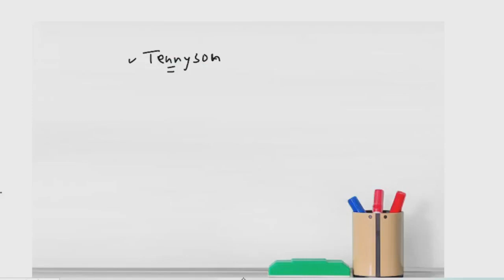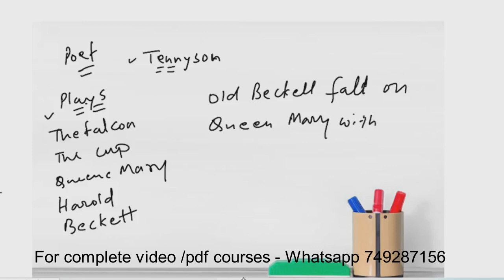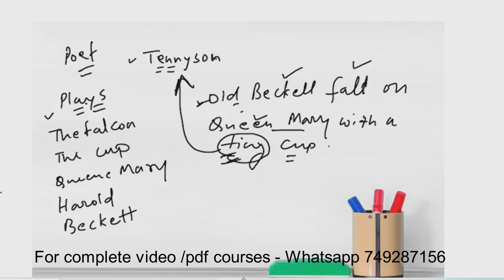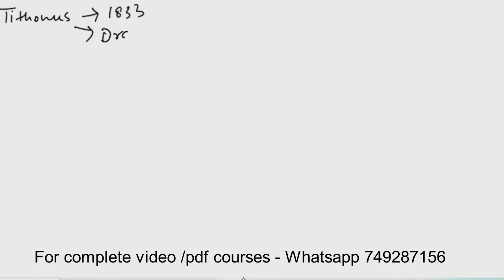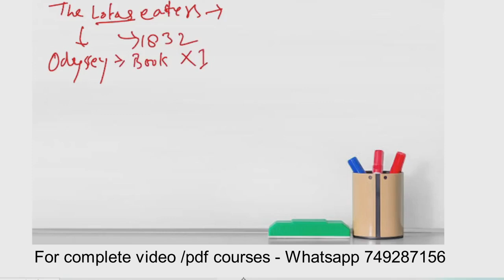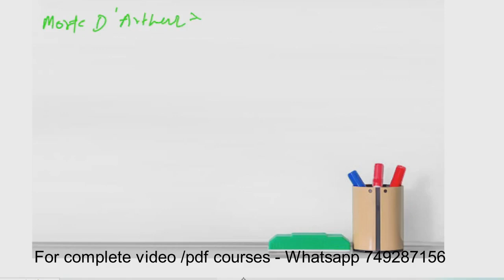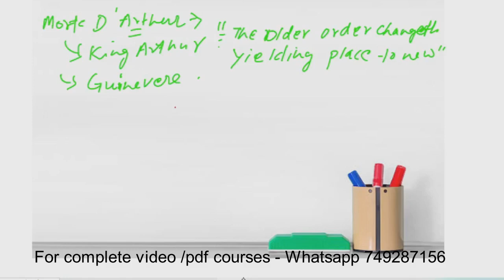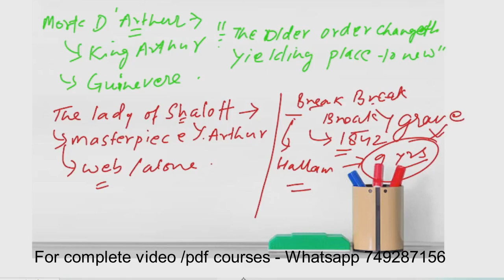Important Notes|| English Literature ||Tennyson notes|| Ugc Net || Best Notes Tutorials